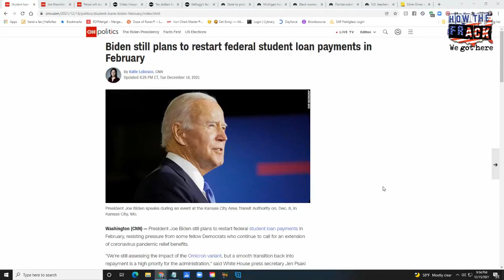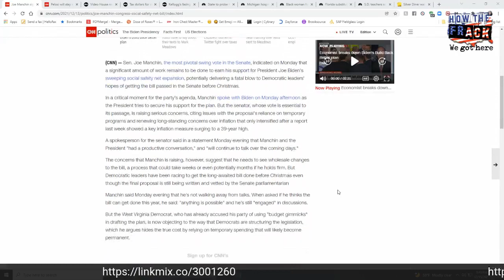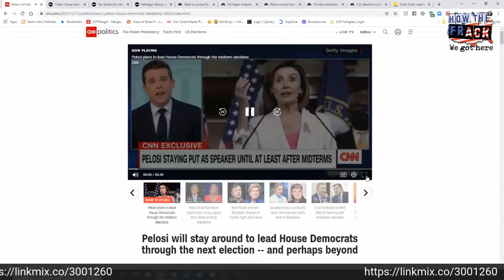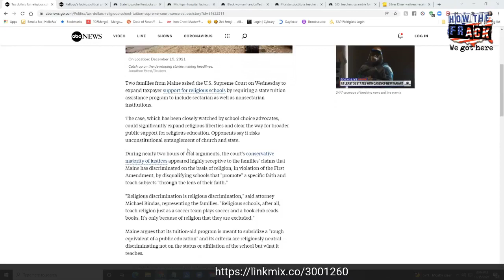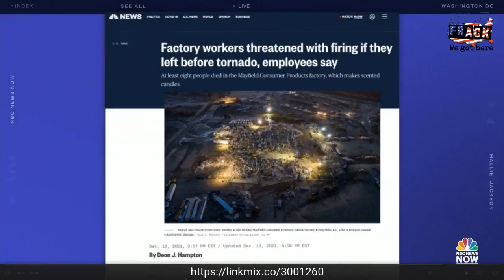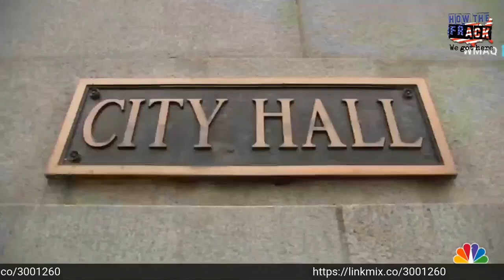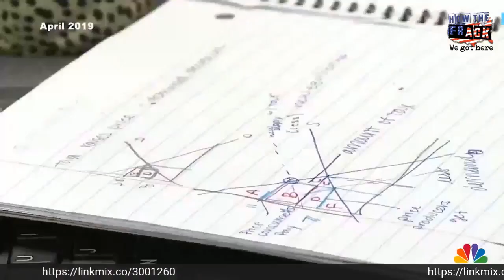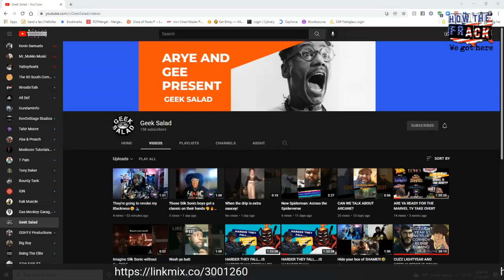How the Frack We Got Here - Mid-Week Edition - 12.15.21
A mid-week review (so far) of US's local news, politics, and business.